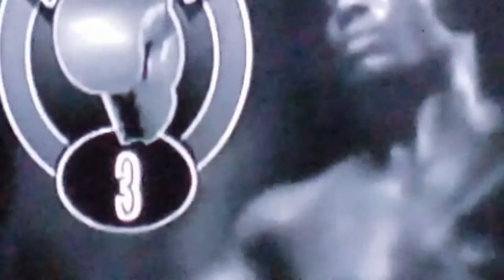ON THIS DAY IN BOXING HISTORY 9/8/1950: SANDY SADDLER STOPS WILLIE PEP TO REGAIN 126 WORLD TITLE!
In the 3rd of four meetings between the two, Sandy Saddler recaptured his featherweight World title from Willie Pep on September 8th 1950 Yankee Stadium BX NY.